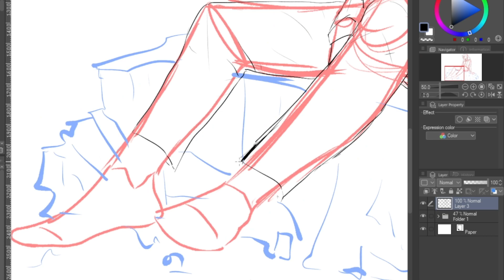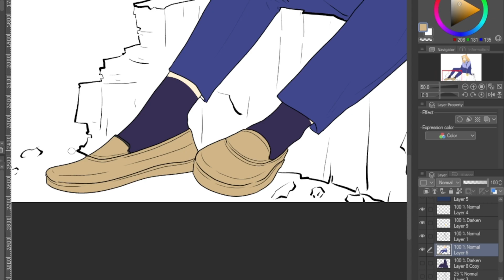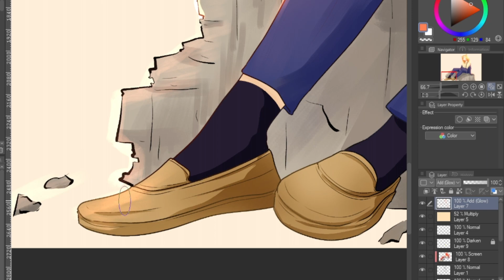How I draw... colored?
Hi, Mako here! This is my first drawing upload.

Follow for more upcoming videos! Visit my account, you can support me and commission me on the link in my twitter bio.